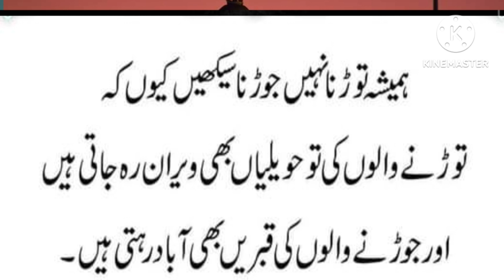Aaj ki choti baath